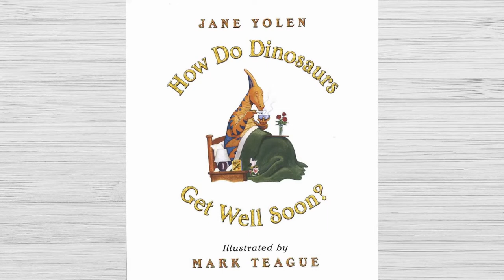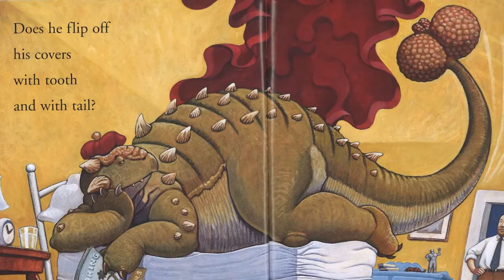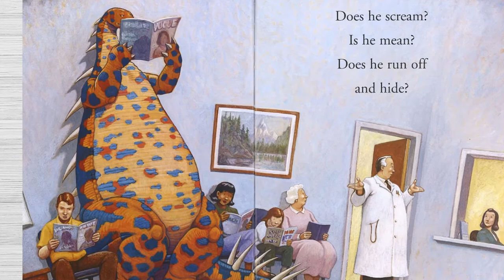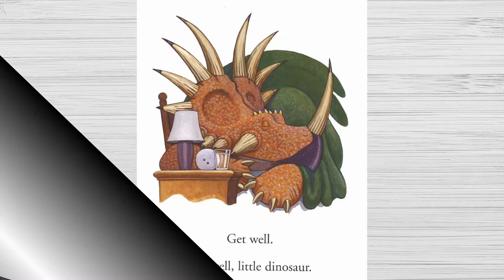🤒How Do Dinosaurs Get Well Soon? - Read Aloud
Ever wonder how do dinosaurs get well soon? Do they whine and wail? Do the go to the doctor? Grab your copy and read along!

How Do Dinosaurs Get Well Soon
Written by Jane Yolen
Illustrated by Mark Teague